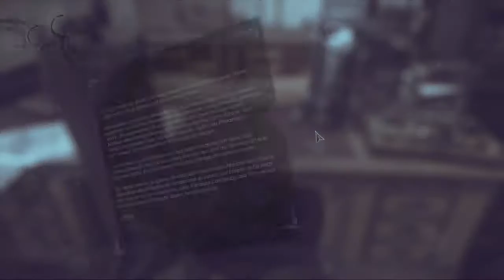DISHONORED 2 #004: Megan Foster | Let's Play Dishonored 2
• kommentiertes Gameplay von DieFinial
• DieFinial im Internet:
• Dishonored 2 - Bethesdas Version eines Assassinen geht in die zweite Runde! Dir gefällt das Spiel? Dann hol dir doch das Original!: goo.gl/HzJKec
•Günstig Games kaufen bei G2A.com: goo.gl/nq2EZu